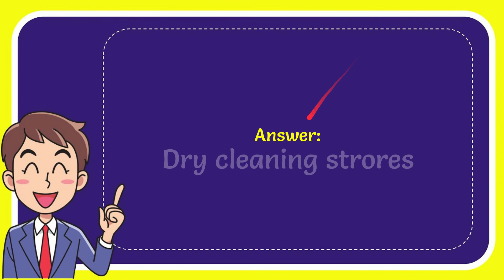What business did patriarch George Jefferson own on 'The Jeffersons'?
What business did patriarch George Jefferson own on 'The Jeffersons'? NEW VIDEO#